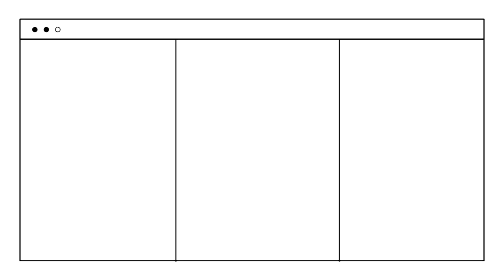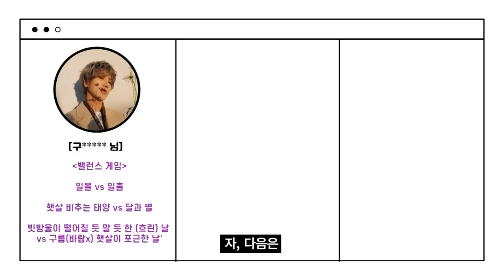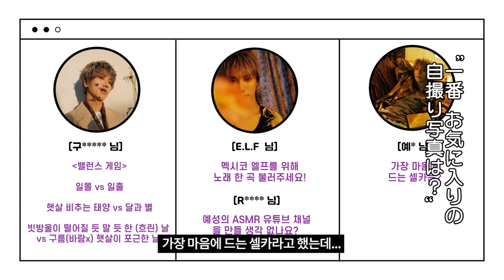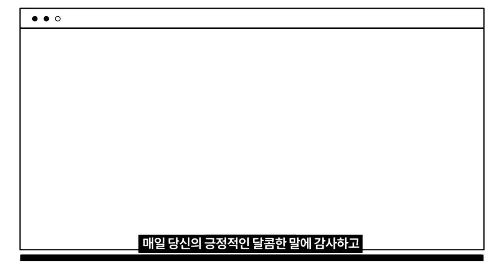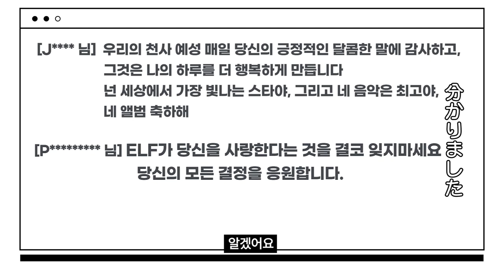(JP SUB)「加工アプリ最高です٩(`･ω･´)و ҉*」イェソンのお気に入りのセルカは？イェソン編②✨「FANVATAR」#25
美しい✨カッコいい✨可愛い✨
イェソンが好きなセルカを選びます！

皆さんが好きなセルカは！？🤩